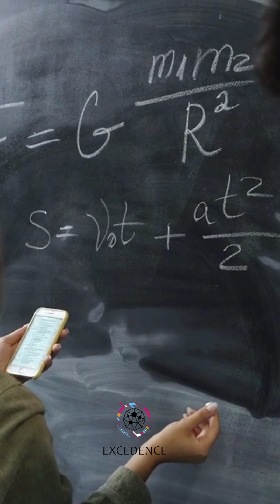10 Fascinating Facts About the First Astronomers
Long before telescopes or written language, the first astronomers were already decoding the secrets of the sky. Early humans tracked stars and seasons to guide survival, turning the night sky into the world’s first calendar. Ancient monuments like Stonehenge and Goseck Circle served as early observatories, aligned perfectly with solstices. Farmers relied on celestial patterns to plan planting and harvesting, while myths transformed constellations into legendary stories. Civilizations such as Babylon kept detailed star records and even predicted eclipses. Egyptians mastered solar timekeeping with a 365-day calendar, and Chinese astronomers documented comets and supernovae with remarkable precision. Greek thinkers later added mathematical reasoning, creating star catalogs that shaped scientific understanding. Together, these early sky-watchers laid the foundation for modern astronomy, navigation, and timekeeping. Their legacy reminds us that humanity’s curiosity about the cosmos has shaped our world for thousands of years.